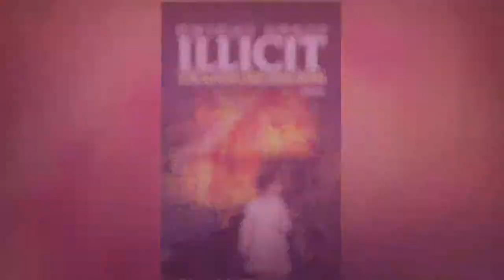Illicit Transgressions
The south is known for being a majestic place with the most hospitable residents, but this fictional novel will unearth the mystical and immoral secrets of the antebellum south. Master Boney is a beautiful southern belle, a wife, and one of the most ruthless women in the small southern town of Plat-eyes. Unable to find solace from her favorite bottle of wine, she starts to redirect her anger toward her husband and the slaves on the plantation. She is a tortured soul with a traumatic past that leads her down a path rooted in surreptitious behavior, infidelity, and alcoholism. She becomes more volatile after whooping cough diminishes the free slave labor that provides the Boney family prosperity. Her fear of losing her status as the exalted ruler of this small-town forces her to become more diabolical than ever before. She manipulates her husband into crossing the Atlantic with his associates to obtain more slaves to save the plantation and to save their marriage. However, there is a malevolent spirit lurking in the shadows and everything might not be what it seems.